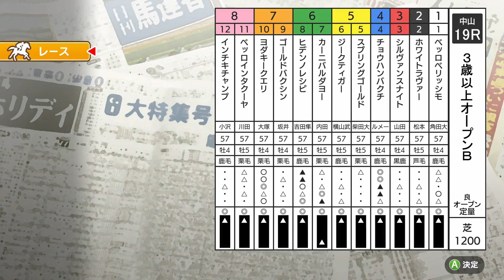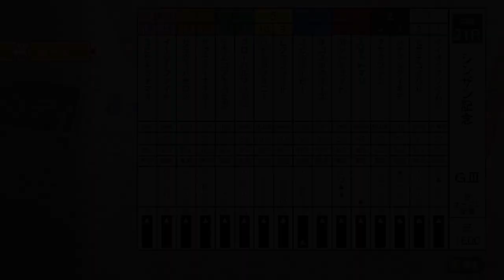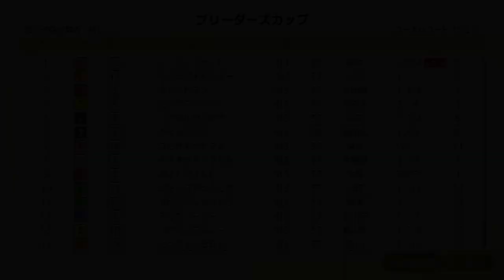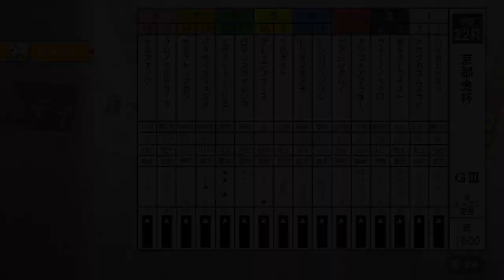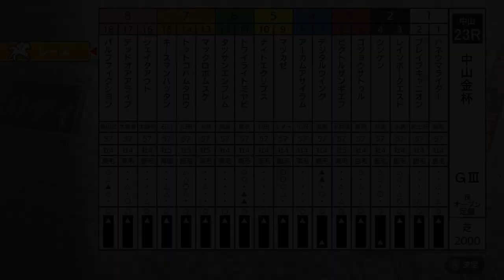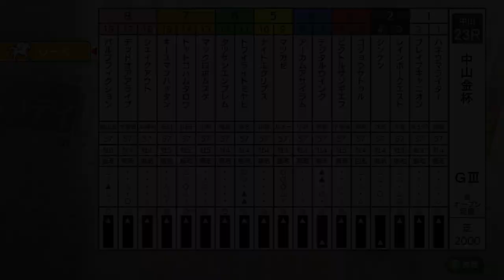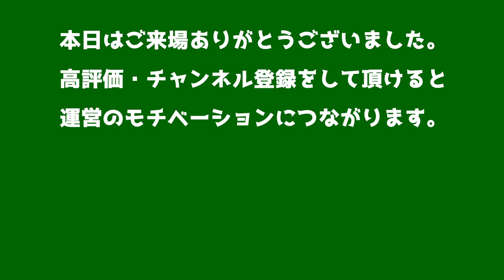【ダビスタSwitchブリーダーズカップ】2022年1月9日 16R-23R 中山金杯・京都金杯・シンザン記念・フェアリーS・オープン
※中山金杯は映像が乱れる場面がありましたので、動画をアップし直しましたm(_ _)m

0:00 16R「3歳以上オープン(ダ)A」
2:57 17R「3歳以上オープン(ダ)B」
5:54 18R「3歳以上オープンA」
8:46 19R「3歳以上オープンB」
11:39 20R「フェアリーS(GⅢ)」
14:58 21R「シンザン記念(GⅢ)」
18:22 22R「京都金杯(GⅢ)」